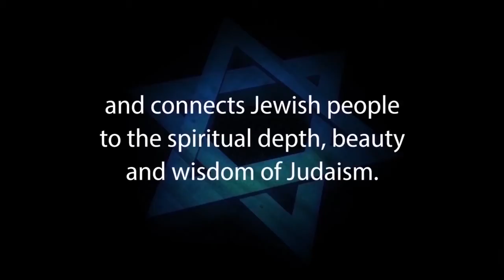PROOF OF CHRISTIANITY IN JEWISH BIBLE (Reply2 one for Israel messianic jews for jesus i found shalom